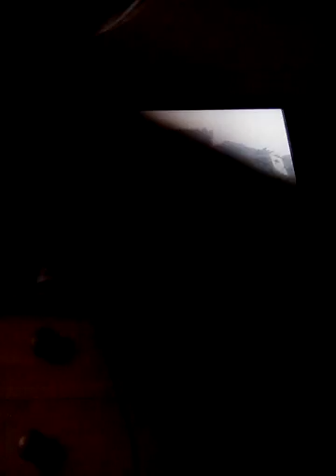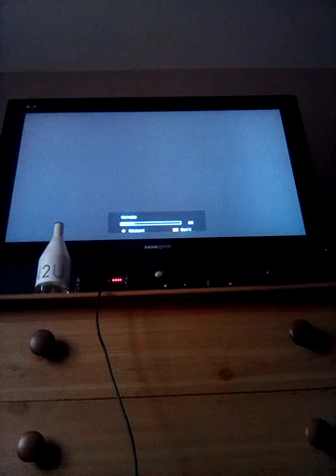Bored Bored Bored (vlog)